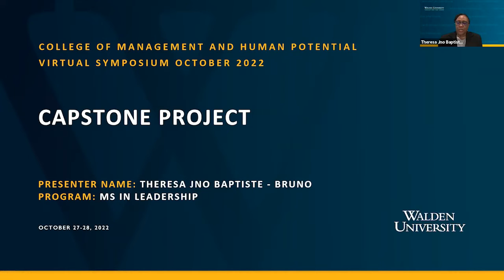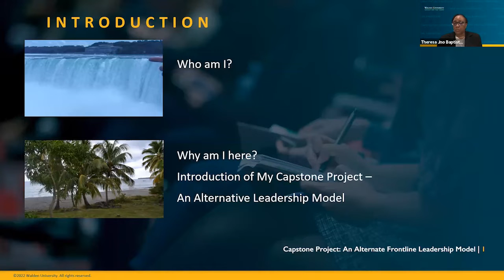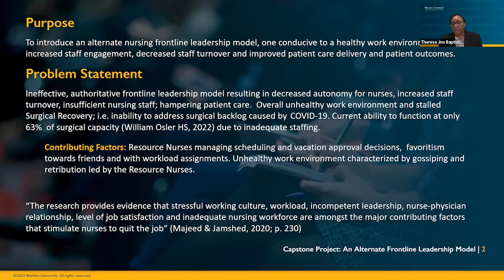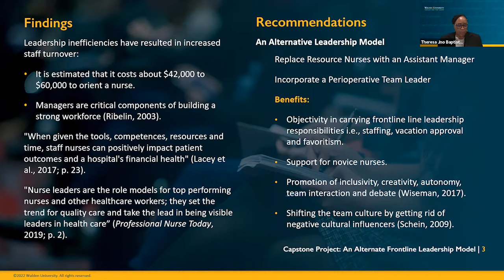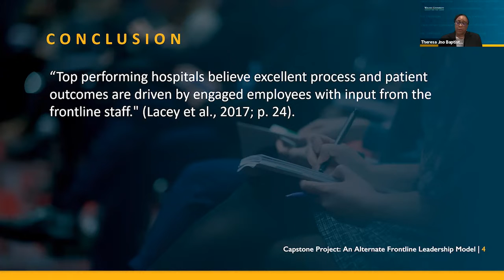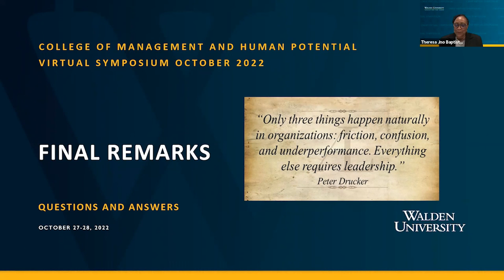Capstone Project: An Alternate Frontline Leadership Model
College of Management and Human Potential
Virtual Symposium

Presenter:
Theresa Jno Baptiste-Bruno, MSL

Session Description:
The capstone project for the MSL program focuses on how leaders can make a positive impact and lead change. Based on what students have discovered throughout the MS in Leadership the project takes shape by describing how one puts their leadership skills to the test and steps they took to bridge the gap between theory and practice. Students highlight the important aspects of their Social Impact Proposal or Social Impact Research Project by including clear Mission and Vision and why it matters; perspectives of various stakeholders and how those shaped their thinking; and how ultimately leaders can make positive Social Impact (on individuals, organizations, and communities) in alignment with Walden’s mission.